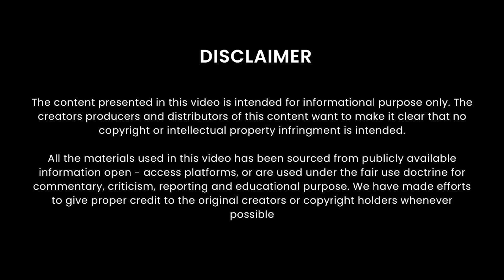How Israel defeated Arab nations in the June War of 1967? Six Day War - World History | SaralUPSC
In response to the apparent mobilization of its Arab neighbours, early on the morning of June 5, Israel staged a sudden preemptive air assault that destroyed more than 90 percent Egypt’s air force on the tarmac. A similar air assault incapacitated the Syrian air force. Without cover from the air, the Egyptian army was left vulnerable to attack. Within three days the Israelis had achieved an overwhelming victory on the ground, capturing the Gaza Strip and all of the Sinai Peninsula up to the east bank of the Suez Canal.

An eastern front was also opened on June 5 when Jordanian forces began shelling West Jerusalem—disregarding Israel’s warning to King Hussein to keep Jordan out of the fight—only to face a crushing Israeli counterattack. On June 7 Israeli forces drove Jordanian forces out of East Jerusalem and most of the West Bank. Photos and films of Israeli troops taking control of the Old City of Jerusalem have proved to be some of the war’s iconic images.

The UN Security Council called for a cease-fire on June 7 that was immediately accepted by Israel and Jordan. Egypt accepted the following day. Syria held out, however, and continued to shell villages in northern Israel. On June 9 Israel launched an assault on the fortified Golan Heights, capturing it from Syrian forces after a day of heavy fighting. Syria accepted the cease-fire on June 10.

To know more about RANKONE Batch, click on the following link

Ab UPSC Hoga Aur Bhi Saral